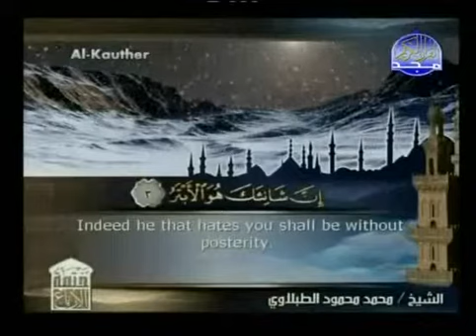Holy Quran with English Subtitle [108] Surah Al-Kauthor ( A River in Paradise)